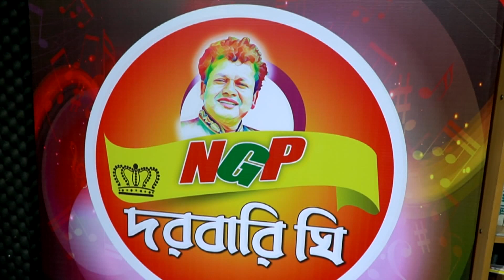আমার বউ ভয়ংকর এক জঙ্গী- নকুল কুমার বিশ্বাস | Nakul Kumar Biswas